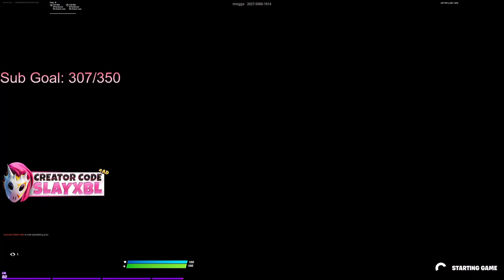FaZe Sway & Outcast Slay vs Outcast Vosh & Outcast lalem - INSANE 2V2 Creative Zone Wars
❤ Thanks you . Have a good day !!! ❤